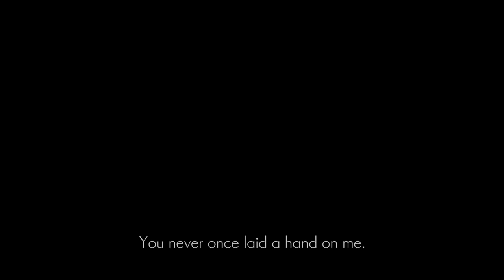Ender Lilies: Quietus Of The Knights Playthrough Part 59 - Miriel, The Beloved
I really thought this boss was going to be a lot harder than it wound up being. As soon as I figured out I just had to go back and forth to avoid the one ground attack, everything was fine~